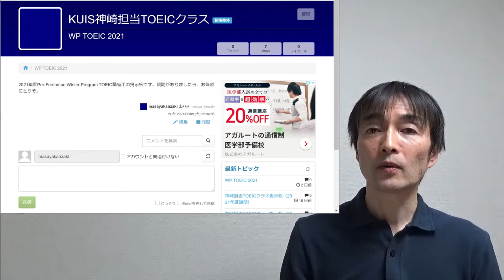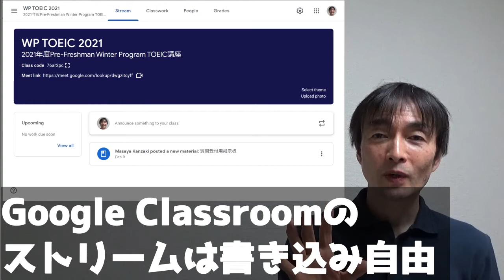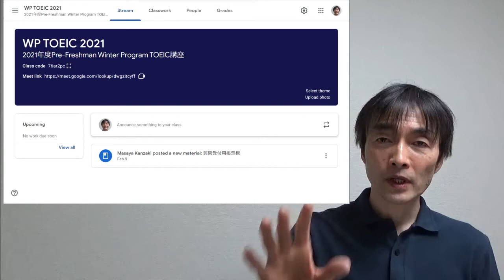外国語専攻の心構え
外国語専攻の新入生に対して、「こういう心構えで入学してもらいたい」という私の希望を話しています。
関連リンク：
和風のピクニックをしながら、ケンブリッジ大学はどうだったか⁉️教えまーす‼️【卒業生の本音】